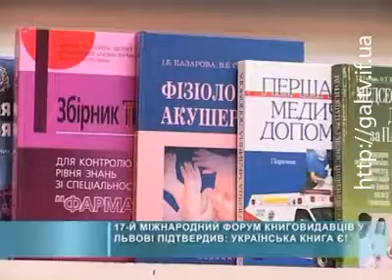17-й Міжнародний Форум книговидавців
З 15 по 19 вересня у Львові відбувався 17-й Міжнародний Форум книговидавців. Це одна з найважливіших щорічних культурних подій в Україні.